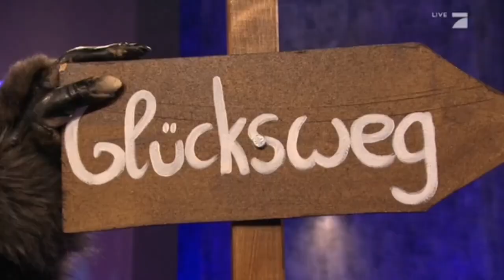The Masked Singers mit u.a Patricia Kelly 🥰